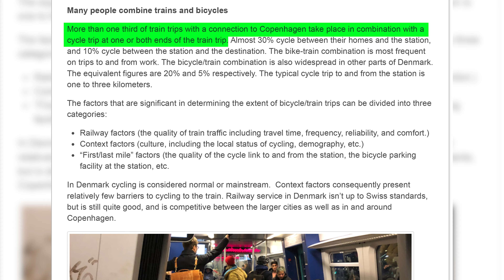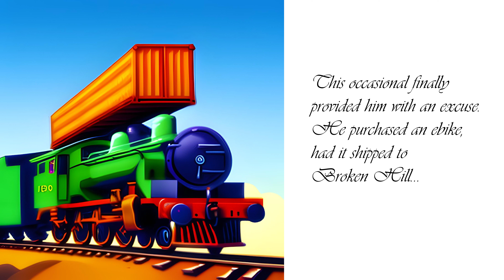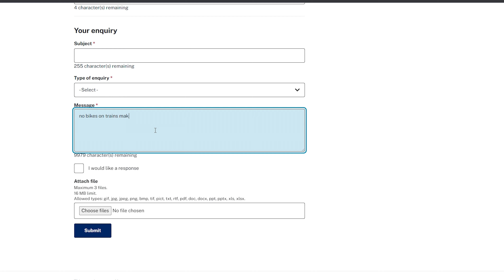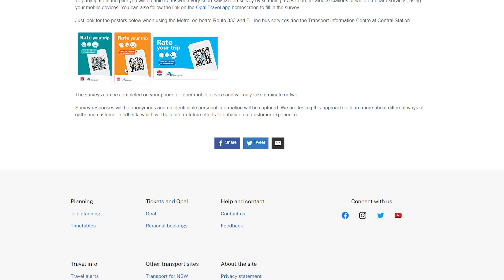The Bike-Train Combo is BANNED in Regional NSW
0:00 The Bike-Train Combo
0:44 Bikes on Regional Trains. It's a Crime.
1:20 Why the Bike-Train Combo is Great
2:40 Boxing your Bike
3:49 A Very Queanbeyan Christmas
5:11 Bikeless in Broken Hill
6:09 New Regional Trains?!
7:10 What Can be Done Right Now?
8:37 Ko-Fi Shoutout